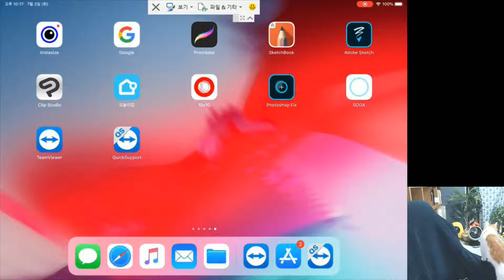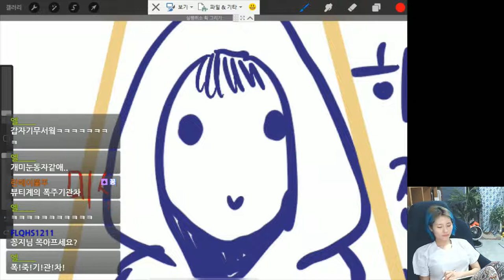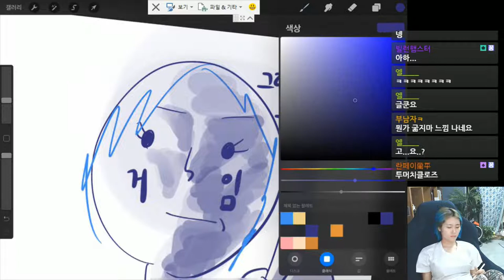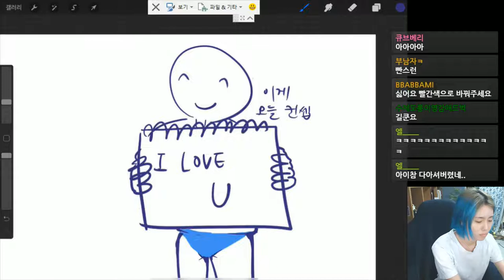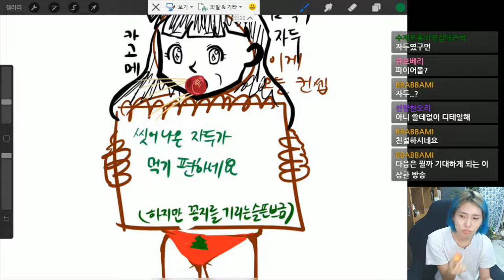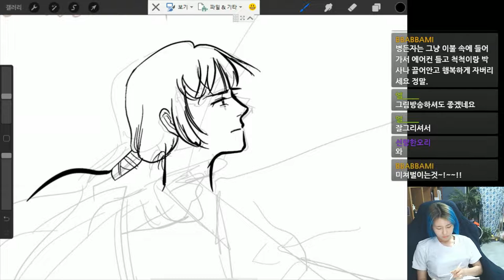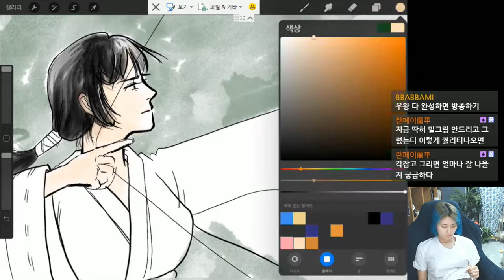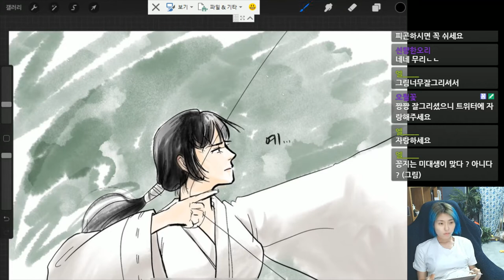20190702(2) 꽁지 생방송 다시보기 / 룰렛 부작용으로 묵언 그림 방송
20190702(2) 꽁지 생방송 다시보기 / 룰렛 부작용으로 묵언 그림 방송